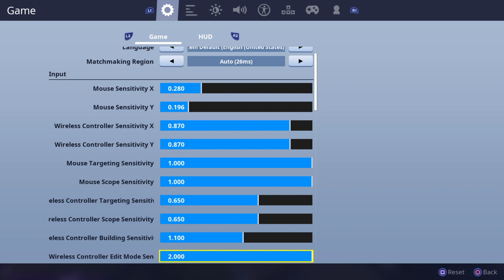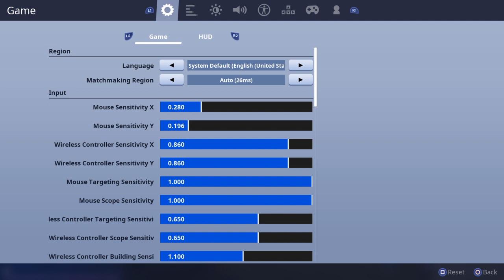Im crying its so beautiful